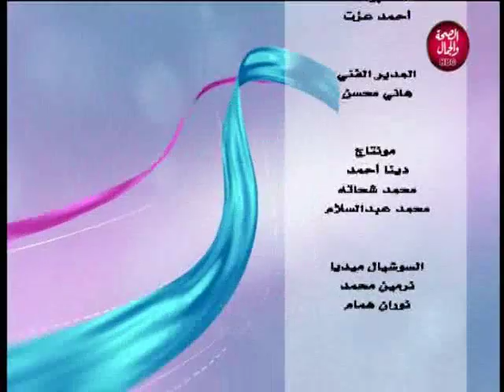محور أهتمام | قصة كفاح يجب على كل شاب التعلم منها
تقديم | دينا موسى
وفي ضيافتها | تامر فريد..رجل أعمال
و حنان كامل..سيدة أعمال